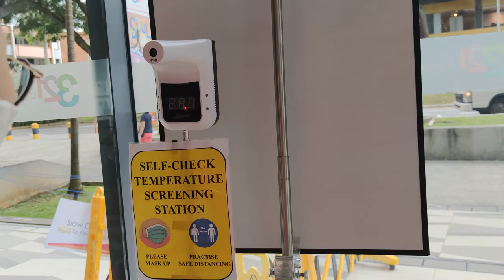Our day from Clementi to West Cost Park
Our Day started from Clementi Town Centre , Lunch @ Clementi 448, Movie @ Clementi 321, Clementi Stadium, Walk thru West Cost Plaza, Walk thru Clementi Wood Park, West Coast Park, Dinner @ Mcdonald  Home Sweet Home.